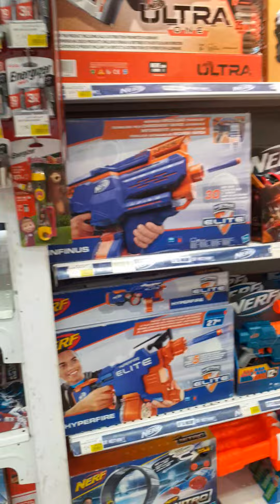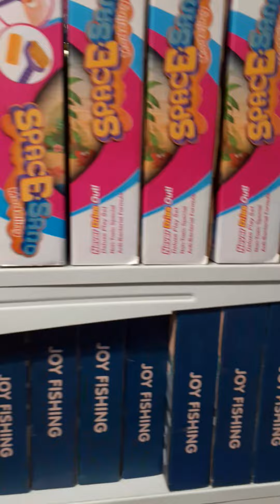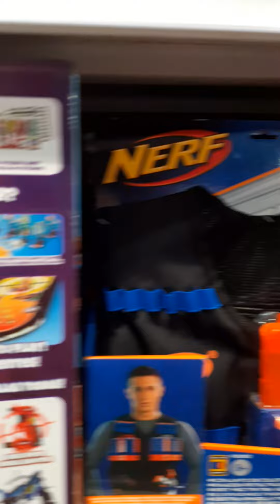|The Jungle of Toys||Carrefour||Avenues||Kuwait|